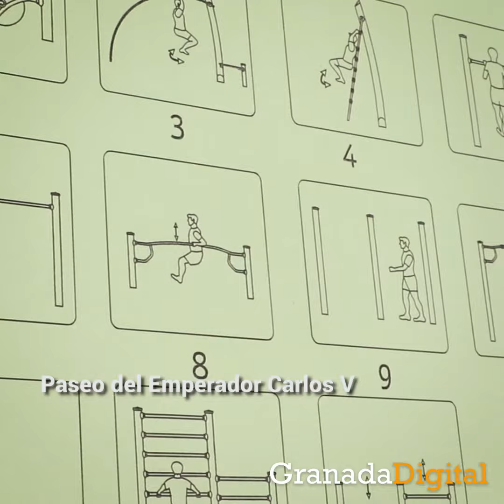7 zonas al aire libre de Granada donde practicar deporte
El parque Tico Medina, el de García Lorca o las nuevas zonas verdes del PTS son algunos de los espacios de la ciudad para ponerse en forma gratis | Más info